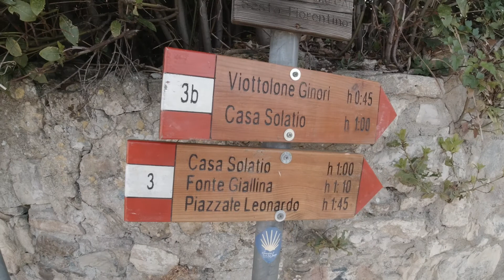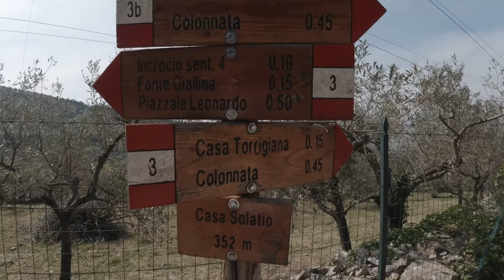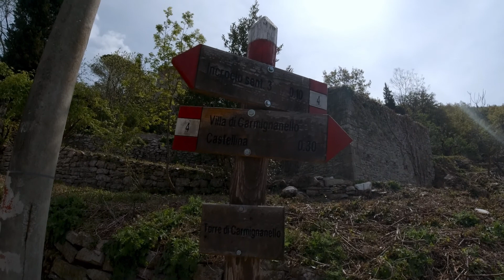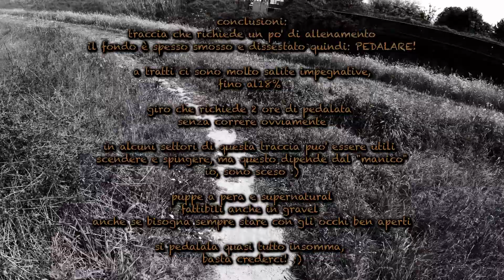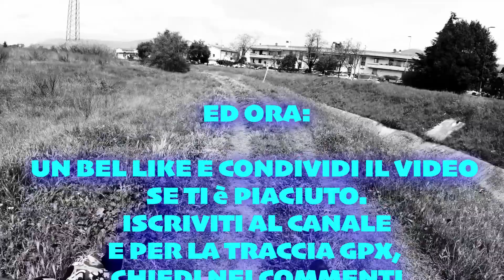GRAVEL FIRENZE - Monte Morello - 2^ parte - Puppe a Pera & Supernatural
ed ecco la serie sui giri del Monte Morello, conosciutissimo e frequentatissimo!!! 🤙😜

qui, andremo alla scoperta dei sentieri:
✅  PUPPE A PERA
✅  SUPERNATURAL

saranno fattibili in GRAVEL? guardate il video🙏🤪

👉 come sempre, da questo giro, è possibile prendere deviazioni per tagliare o per allungare, in base alla preparazione e al tempo che ognuno dispone
questo vuole essere soltanto uno spunto per un'uscita con le nostre bici 👍

tutte le info sono all'interno del video e, se non le trovi, scrivimi pure nei commenti!🔝

🚀 Un grazie speciale a @Marco, che mi supporta e sopporta nelle mie avventure🤙